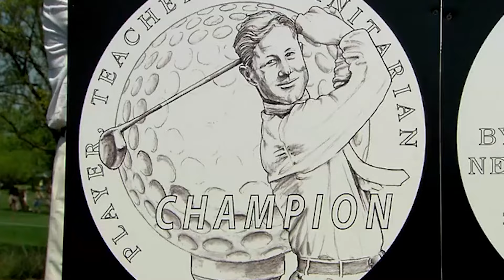Golf Records That Will NEVER Be Broken | Fairway Central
In the world of golf, there has always been an obsession with records, with the greatest of the greats always seeking to push the limits of what is possible. And while the game of golf has seen some incredible players achieve some extraordinary things, there are still a handful of records that have stood the test of time and seem utterly unbreakable. But who are these players, and what exactly is it about the records that make them seem so impossible? In this video, we explore some of the most impressive PGA golf records, including Byron Nelson's 18 PGA Tour wins in a year, Jack Nicklaus' 18 major titles, and Tiger Woods' 683 weeks at World No. 1.

📌𝐓𝐈𝐌𝐄𝐒𝐓𝐀𝐌𝐏𝐒:
00:00 - Intro
00:34 - 18 Wins in one year
02:16 - 142 Consecutive Cuts
03:14 - Largest Come-From-Behind Victory
04:04 - 18 Major Championships
05:49 - 683 Weeks at World No.1
07:06 - 10 Wins before Age -19

🍁 𝐀𝐁𝐎𝐔𝐓 𝐅𝐚𝐢𝐫𝐰𝐚𝐲 𝐂𝐞𝐧𝐭𝐫𝐚𝐥 🍁
Fairway Central is your go-to channel for the best insider’s look at the world of professional golf, including the PGA Tour and LIV Golf. From beginners to pros, we have content for all golfers and golf fans out there! Whether you're looking for some memorable golf highlights or want to learn something you didn't know about your favorite pro golfer, we've got you covered with the best golf content out there, so be sure to subscribe to our channel so you never miss a video!